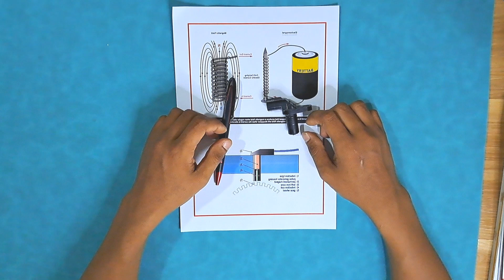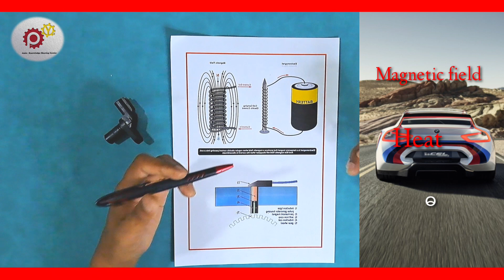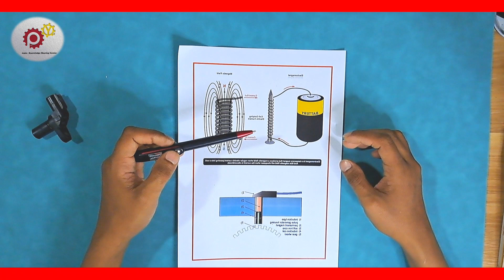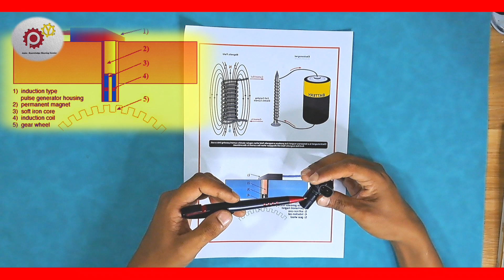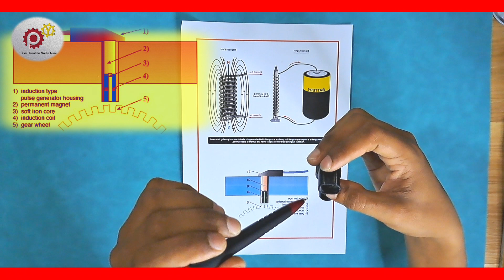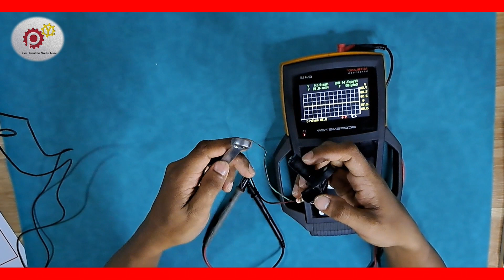Inductive Type Speed Sensor Operation 🔥🔥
🌹🌹သင်ဆရာ မြင်ဆရာ ကြားဆရာများအား လေးစားလျှက်။🌹

𝖯𝗂𝗇𝗇 𝖸𝖺 𝖺𝗎𝗍𝗈 - 𝖪𝗇𝗈𝗐𝗅𝖾𝖽𝗀𝖾 𝖲𝗁𝖺𝗋𝗂𝗇𝗀 𝖢𝖾𝗇𝗍𝖾𝗋

🚚🚚 𝐎𝐮𝐫 𝐇𝐚𝐧𝐝 𝐭𝐨𝐨𝐥𝐬 𝐒𝐡𝐨𝐩 𝐏𝐚𝐠𝐞 -